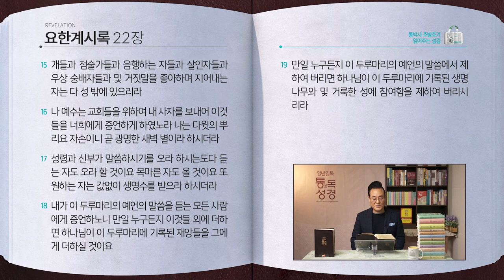[365일] 계19~22장 | 통박사 조병호와 함께 읽는 성경통독